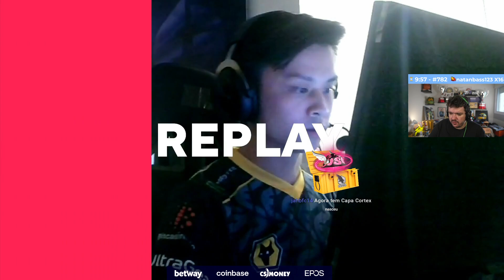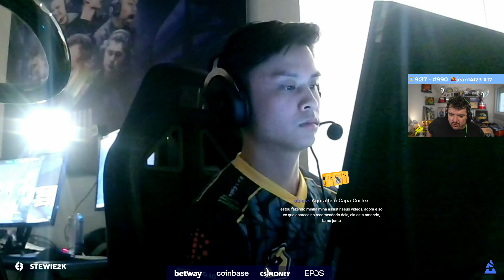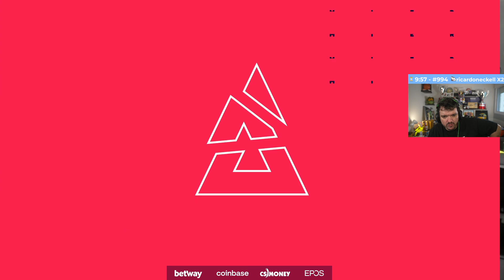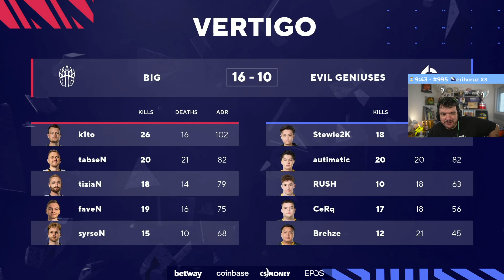BIG VS EG - VERTIGO (MAPA 3)(MD3)(PTBR GAULES) - BLAST PREMIER SPRING GROUPS 2022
BLAST PREMIER SPRING GROUPS 2022 - PTBR

EG VS BIG - MD3

MAPA: VERTIGO

DATA: 03/02/2022